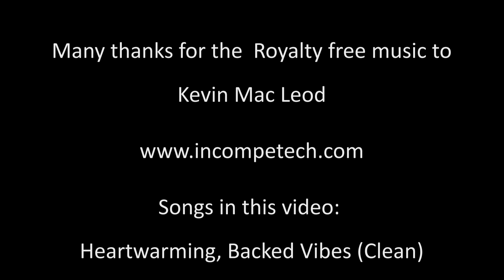🥕 Herzhafter Kartoffel Aufstrich vegan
Es geht wieder einmal auf die Wiesn-Zeit zu und überall im Land finden „typisch bayrische“ Oktoberfeste statt. Dabei werden natürlich die entsprechenden Spezialitäten gereicht und eine davon ist der Obatzter, Obatzda oder auch Obazda. Dieser Käseaufstrich ist eine Spezialität, die mit Brezen, Radieschen oder zu in Spiralen geschnittenem Rettich (Radi) gereicht wird. Ich habe mich in den letzten Wochen an einer veganen Variante dieses Aufstriches probiert, jedoch bin ich bisher mit keinem meiner Ergebnisse zufrieden. ...